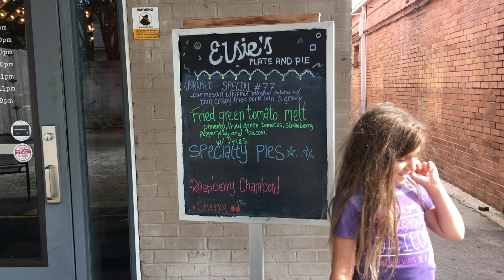Elsie’s Plate & Pie Baton Rouge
Today we went to Elsie’s Plate and Pie, and it was worth the time to stop!  Everything was super yummy - make sure to save room for pie!